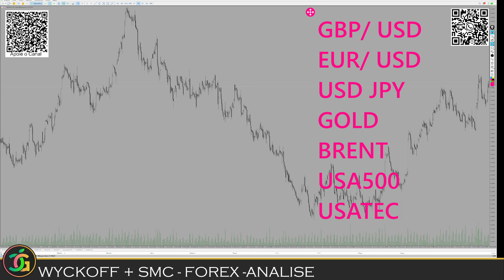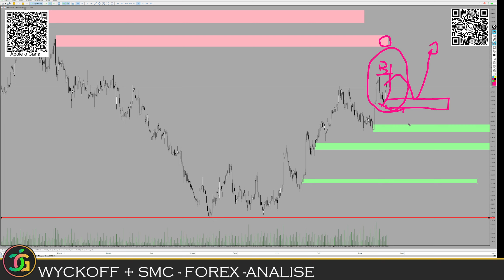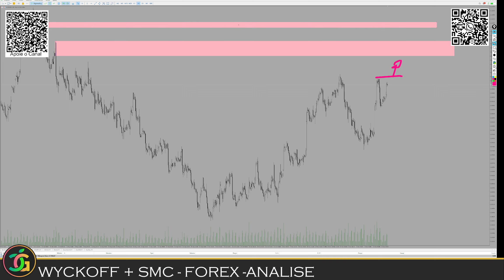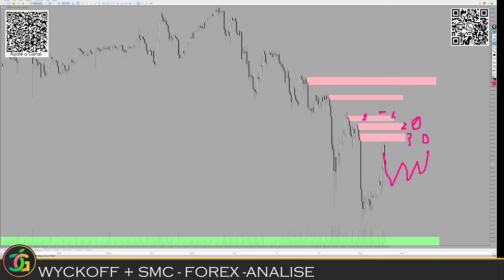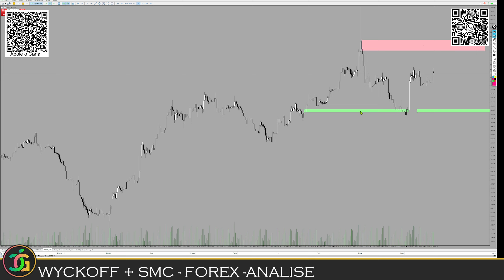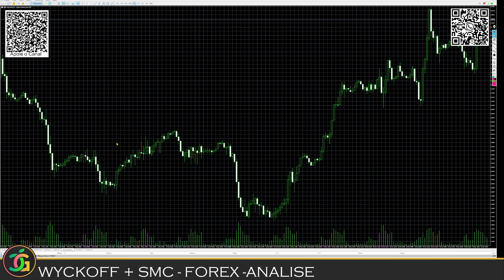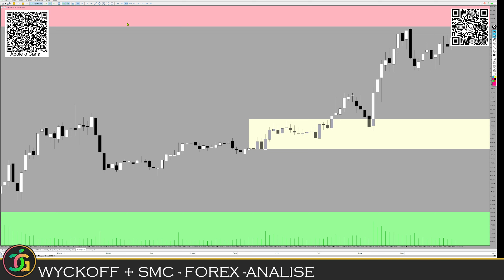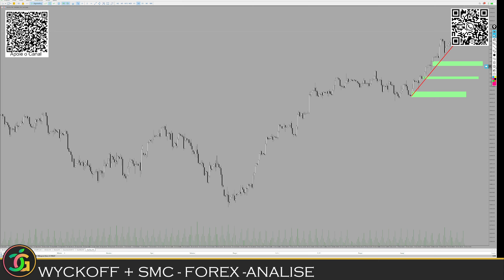ANALISE DE ATIVOS PARA LIVE DE FOREX